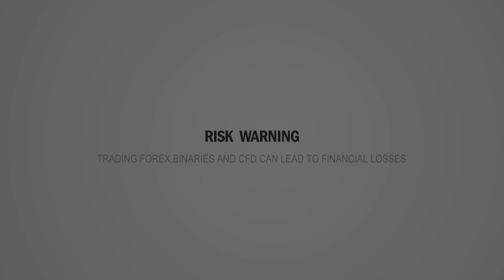Форекс хочет трейдера, как ты - Dukascopy Forex Cartoons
Получи ДЕМО-счет с неограниченным сроком действия при условии его использования хотя бы раз в 14 дней.